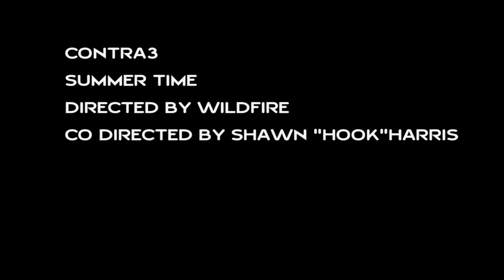CONTRA3 inc. featuring HAKEEM - SUMMERTIME VERSION2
ON BLAXPLOITATION VOL 1 ALBUM
. PRODUCED BY KALAR. 1st verse by HOOK, 2nd verse by AMAZE, 3rd verse by HAKEEM, singing by HAKEEM, backgrounds by SHANI. VIDEO BY WILDFIRE